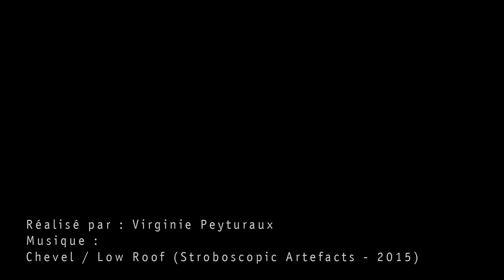INTRAMUROS PART V TEASER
LE BATOFAR
CHEVEL
NICK CRADDOCK
OXYD